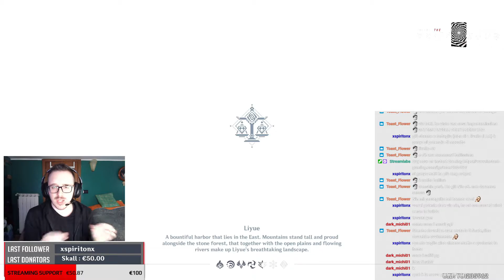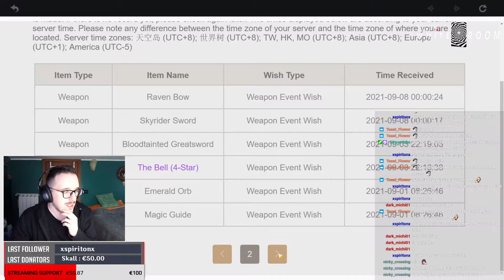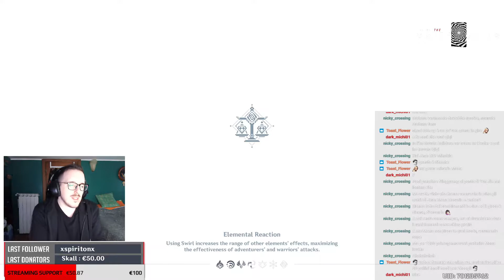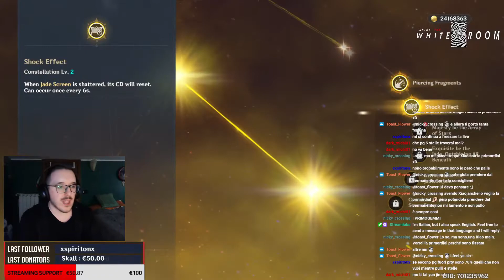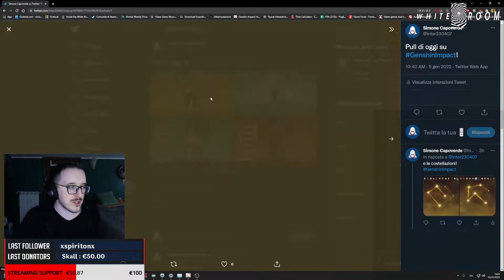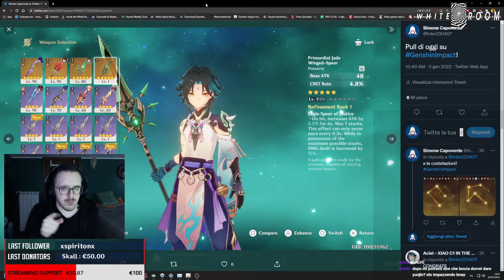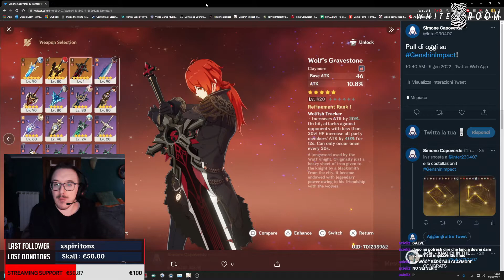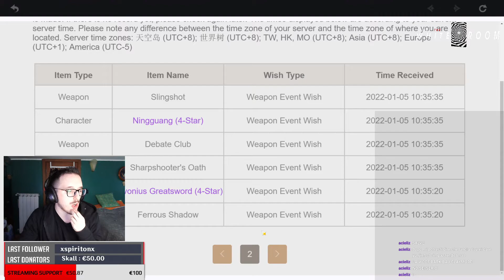5 mesi di Primogems tutti per Shenhe + Arma - Genshin Impact [ITA]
A distanza di 5 mesi dalla mia ultima sessione di pull, ho deciso di usare i miei 35k primogems (+ un piccolo top up) nei banner di Shenhe e quello delle armi.
Come sono andate le vostre? Oppure per chi state salvando?

Timestamps:
00:00 Considerazioni iniziali
00:40 Rito scaramantico per le pull
03:15 Pull nel banner di Shenhe
23:54 Riassunto pull banner Armi
28:34 Altre pull banner Armi
32:19 Ultima multi nel banner Armi

Live Twitch:
Lun - Ven 9.30 p.m. GMT
Sab 3.30 p.m. GMT
Dom 9.30 p.m. GMT